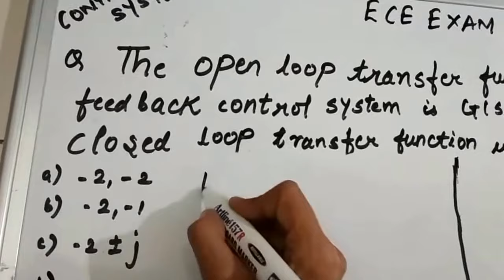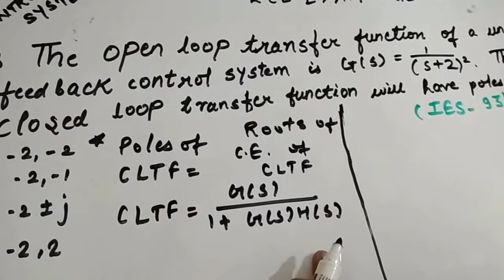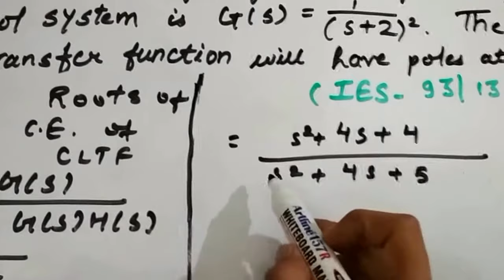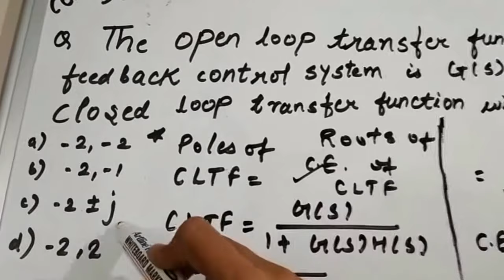pole of closed loop transfer function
IES Question on Control System
Topic : Basic of Control System.